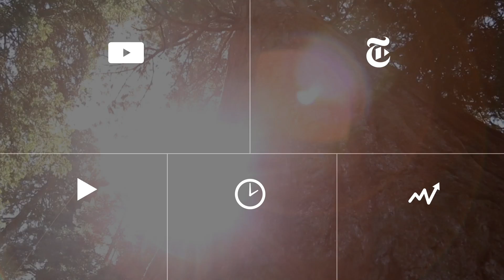Raining Fire | Out There | The New York Times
Though it is sedate in comparison with other stars, our sun is a volatile neighbor, a thermonuclear furnace fueling spectacular storms that send high-energy particles and radiation far out into space.

Produced by: Jason Drakeford, Jonathan Corum and Dennis Overbye